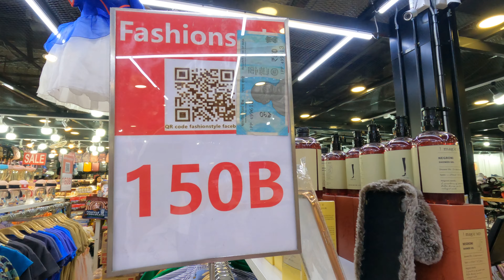Exploring Indra Square Mall Bangkok | Top Shopping & Food Spots | IndraSquare इंद्रा स्क्वायर मॉल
Indra square mall is one of the best and cheapest mall in Bangkok If you are residing in Ramada DMA then this is the best mall nearby. But do not buy any electronic items like mobile or any device from here.

This mall is best for shopping for both men and women. All kind of clothes are available here.

Also in the evening outside market is also very good. You should be very good in bargaining.